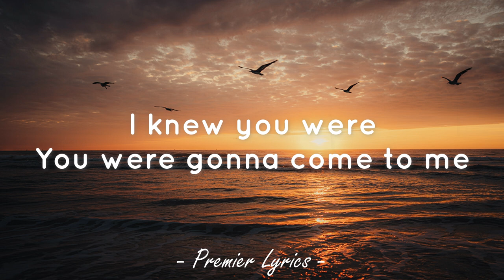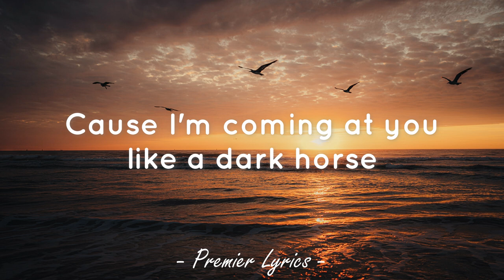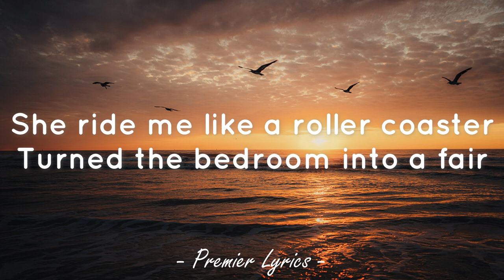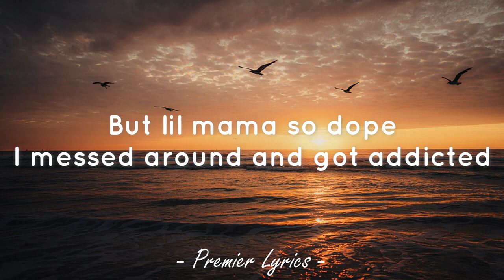Dark Horse - Katy Perry (Feat. Juicy J) (Lyrics) 🎶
Dark Horses - Katy Perry (Feat. Juicy J) (Lyrics)
Lyrics video for "Dark Horse" by Katy Perry (Feat. Juicy J).

Oh, no

[Juicy J:]
Yeah
Ya'll know what it is
Katy Perry
Juicy J, aha
Let's rage

Boy, you should know what you're falling for

Cause once you're mine, once you're mine (love trippin')

[Juicy J - Rap Verse:]
Uh
She eats your heart out
Like Jeffrey Dahmer (woo)
Be careful
Try not to lead her on
Shorty's heart is on steroids
Woo!
Shorty so bad, I'm sprung and I don't care
Turned the bedroom into a fair (a fair!)

[Katy Perry:]
Boy, you should know what you're falling for (you should know)